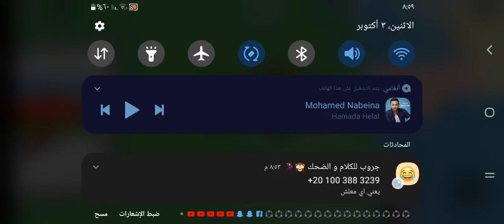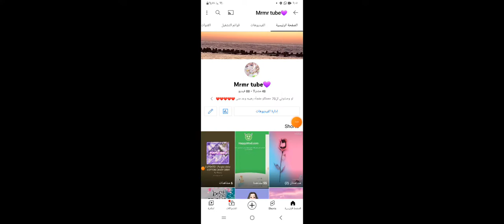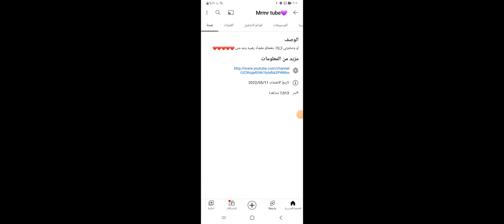بعبة روبلوكس ماب الباركور أشتركو يا حلوين 💜💜💜💜💜💜💜💜💜💜💜💜💜💜💜💜💜💜💜💜💜💜💜💜💜💜💜💜